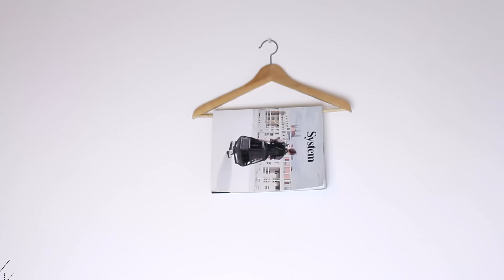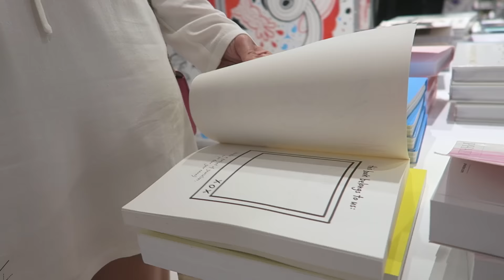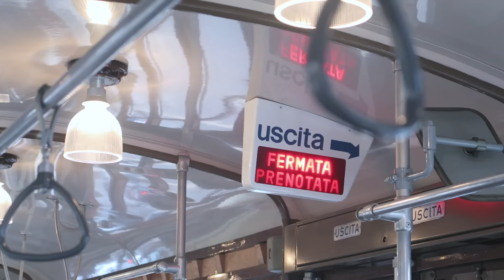A Day In The Life of Bloggers | Milan Edition feat Makeover Cosmetics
A Film By Rufina Ayu Ananto
Co-concepted and directed by Cindy Karmoko
feat Anna from IG @Moustachic

FEAT  ►

About me ►

My name is Cindy Karmoko but you can call me CK
I was born in Indonesia but currently live in Milan, Italy!
I love you guys more than i love pugs and doughnuts!